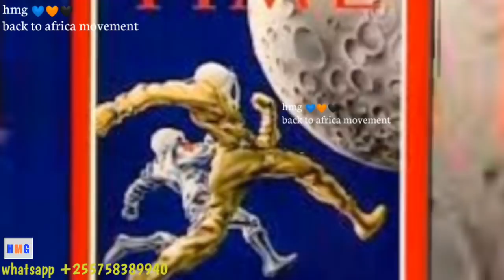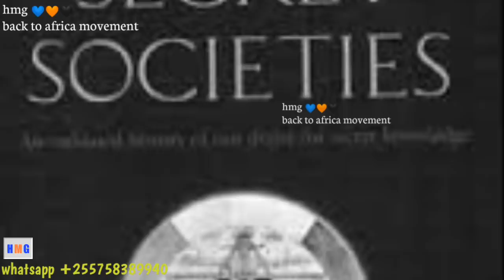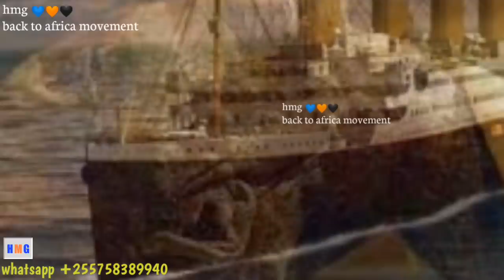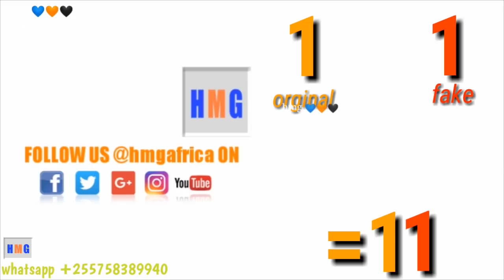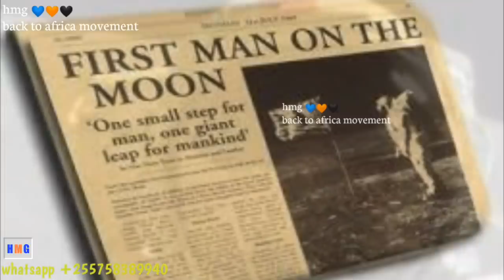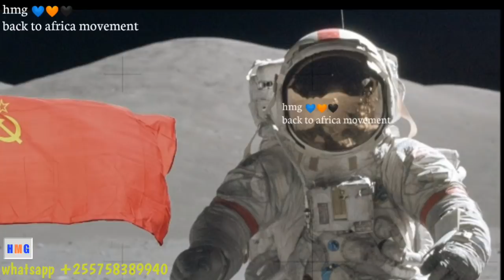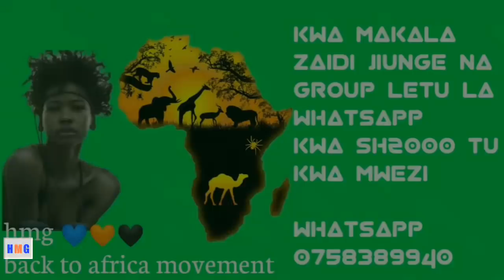ukweli kuhusu binadamu kutua mwezini na siri nzito part 1